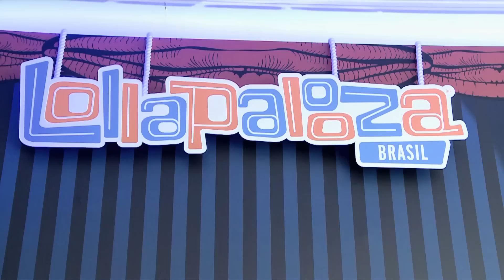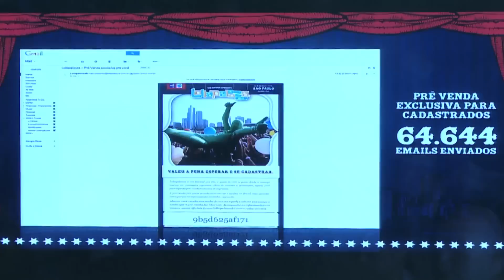Lollapalooza Brasil - nomes, números e infos revelados na coletiva de imprensa - Radar Showlivre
O showlivre.com acompanhou a coletiva de imprensa do festival Lollapalooza que acontecerá em 2012.

No evento foram apresentadas as primeiras inforações oficiais,o line-up, que não deve sofrer muitas alterações, e ainda detalhes de um dos eventos mais esperados pelos fãs da música.

Perry Farrell, idealizador e mentor do Lollapalooza, anunciou as atrações internacionais e aproveitou para falar com exclusividade para o showlivre.com sobre os artistas, o ideal do festival e mais.